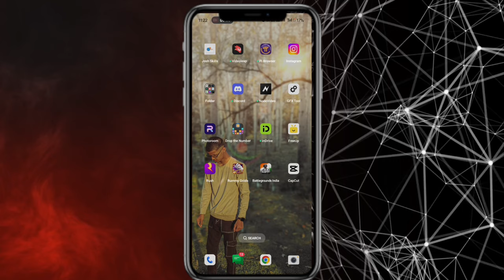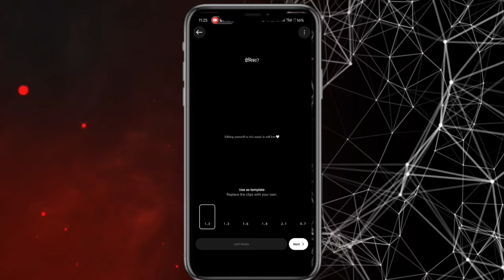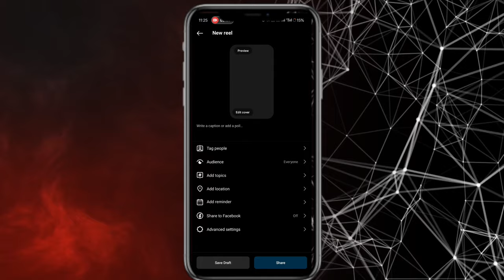90's VIBE mohini song trending reel video editing | new mohini song reel video editing | old video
90's VIBE mohini song trending reel video editing | new mohini song reel video editing | old video